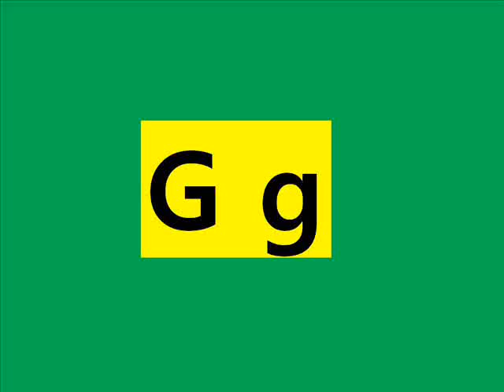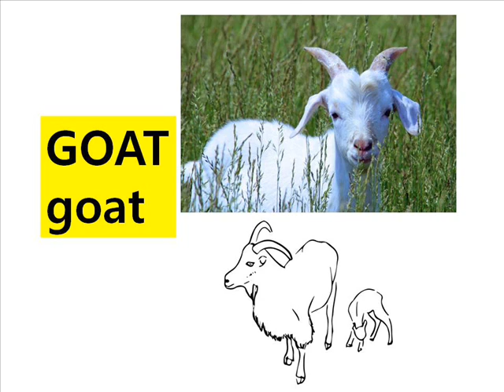Learn English : : alphabet G (열린국제학교)